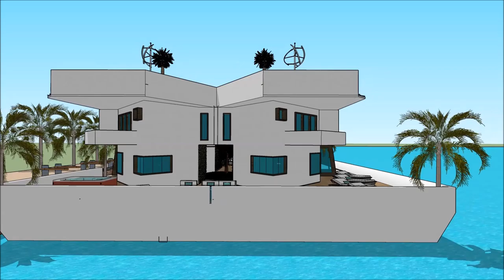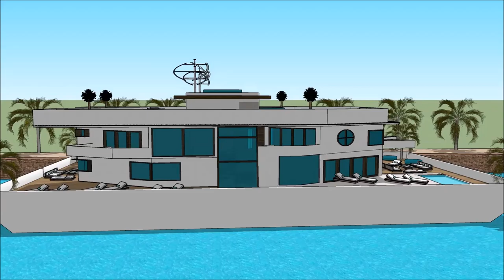हाउसबोट्स हॉलंड होम आर्किटेक्ट घर बांधतो प्रवास आर्किटेक्ट वीडियो सिम 4 जपान जीवनशैली काम डेन्मार्क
The floating house villa houseboatzania launching an innovative high-end luxury yacht floating house villa mansion home design potentially as a display of exhibition of the हाउसबोट्स हॉलंड होम आर्किटेक्ट घर बांधतो प्रवास आर्किटेक्ट वीडियो सिम 4 जपान जीवनशैली काम डेन्मार्क .

The collection of the Floating house villa houseboatzania concept of हाउसबोट्स हॉलंड होम आर्किटेक्ट घर बांधतो प्रवास आर्किटेक्ट वीडियो सिम 4 जपान जीवनशैली काम डेन्मार्क  consists of high luxury and architectural art pieces in minimalism combined with living on the waterfront of the harbour.

The floating house villa mansion yacht design has the basis to sustain living with high standards and contemporary structural design हाउसबोट्स हॉलंड होम आर्किटेक्ट घर बांधतो प्रवास आर्किटेक्ट वीडियो सिम 4 जपान जीवनशैली काम डेन्मार्क  with numerous of prospects for excessive living and celebrating the desire of life worldwide: